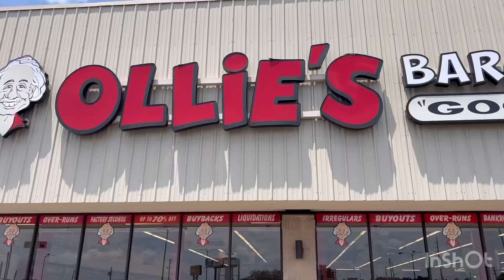Star Wars characters at Ollie’s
I made a quick trip to my local Ollies here in the town where I live and these are a few of the items I found today. I hope you enjoy.